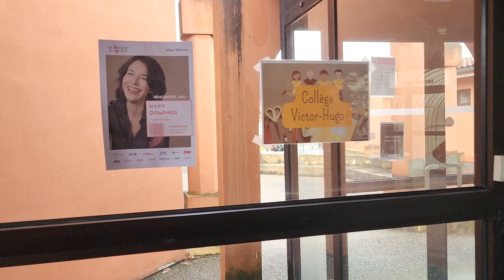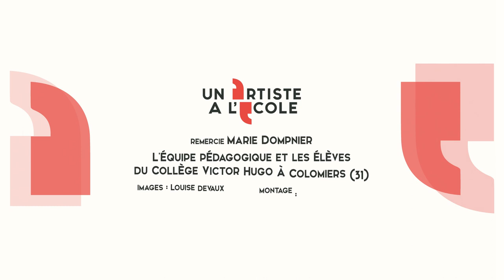Rencontre avec Marie Dompnier (comédienne et autrice)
Retour sur l'intervention de la comédienne et autrice Marie Dompnier dans son ancien collège, le collège international Victor Hugo à Colomiers (31), à la rencontre des élèves de 4e et de 3e dans le cadre du dispositif d'éducation artistique et culturelle Un Artiste à l'École, le 11 mars 2024.